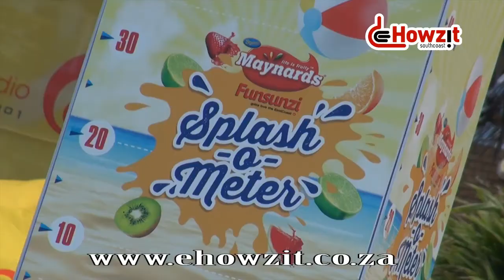ECR Funsunzi Margate